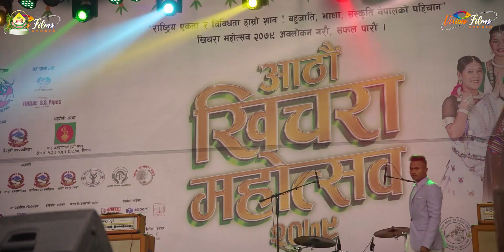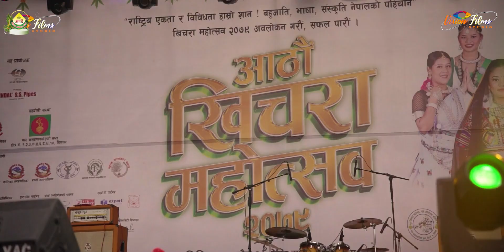खिचरा महोत्सव || माघ १ गते - Khichara Mahotsav || Magh 1 || Highlights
Video Credit: Vision Films Edit
Direction: Niraj Mahato
Edit: Jeet Mahato
Concept: Rupesh Chaudhary
Organized By
खिचरा महोत्सव मूल आयोजक समिति ।। थारु कल्याणकारिणी सभा क्षेत्र न ७, खैरहनी-५, जबकौली, चितवन
Artist and Event Managed By YAC Events